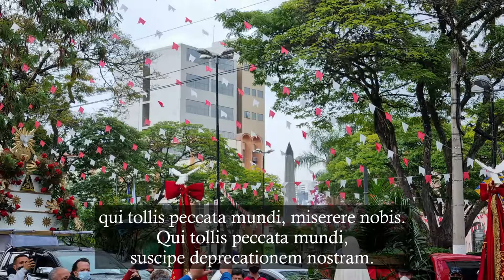Gloria in excelsis Deo (Missa Ioannis Pauli Secondi/JMJ 2016) - Órgão de Tubos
Hino de Louvor da Missa da solenidade de Pentecostes. Encerramento da Festa do Divino de Mogi das Cruzes.

M.: Henryk Jan Botor

Vozes: Coral do Santuário diocesano Senhor Bom Jesus
Flauta: Fernando, Viola: Heloísa

Laudamus te,
benedicimus te,
adoramus te,
glorificamus te,
gratias agimus tibi
propter magnam gloriam tuam,
Domine Deus, Rex caelestis,
Deus Pater omnipotens.

suscipe deprecationem nostram.
Qui sedes ad dexteram Patris,
miserere nobis.

Quoniam tu solus sanctus,
tu solus Dominus,
tu solus altissimus, Jesus Christe,
cum sancto Spiritu, in gloria Dei Patris.

Amen.